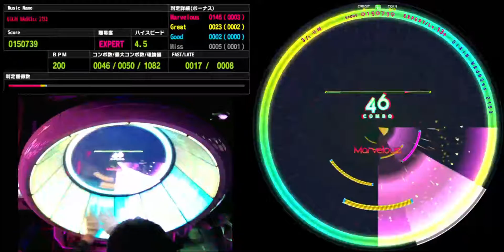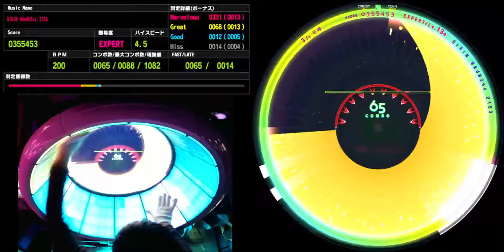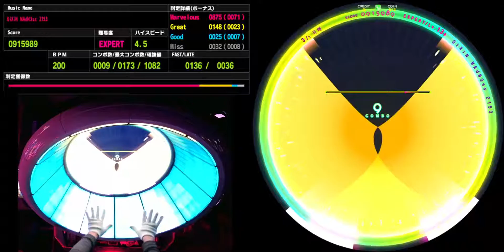[Game - WACCA Lily] DJ Noriken vs MASAKI - QiXiN MAdN3ss 2153 (EXPERT LV. 13+)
Player : TECH*RB
Location : Juan CPU GAMELAND, Korea